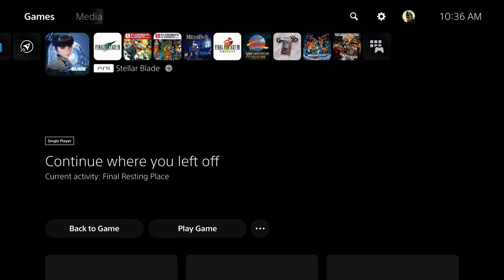Stellar Blade - Xion | Citizen's Requests | Talk To NPCs | Collect Machinetto Caramel Macchiato